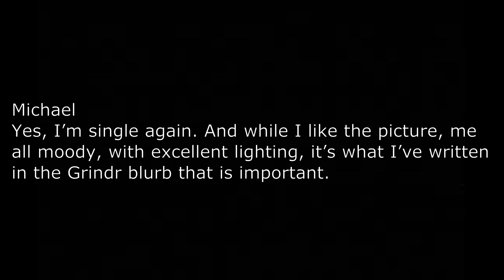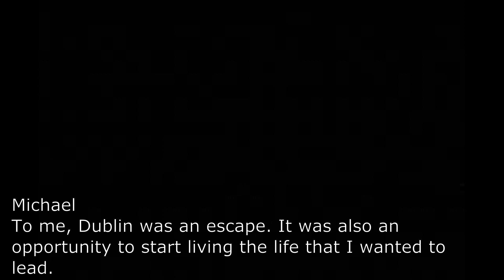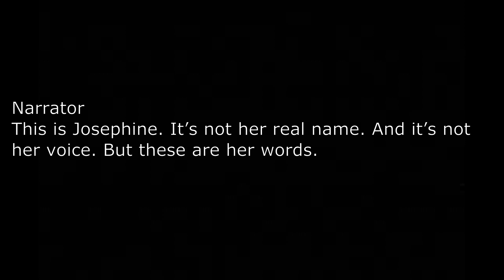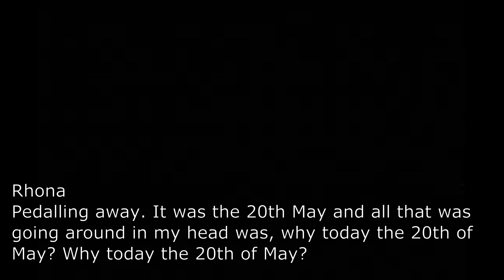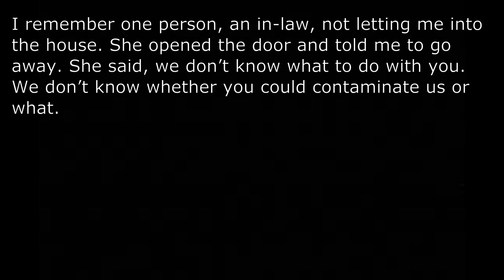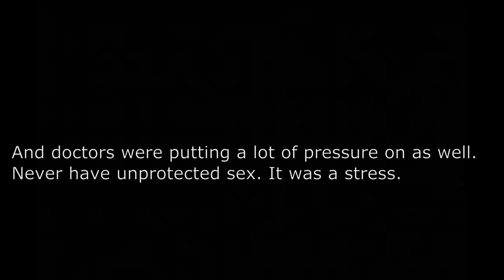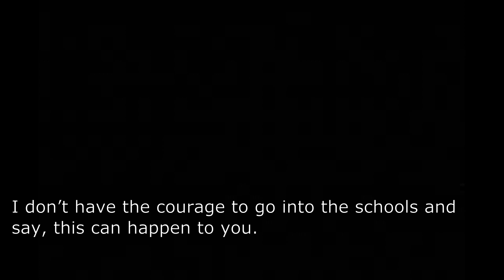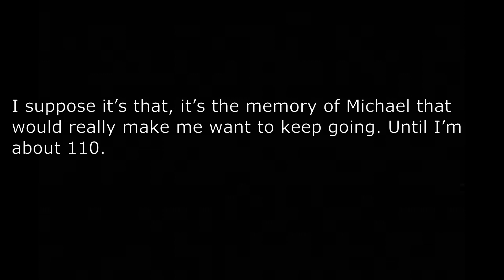The Undetectables - Doc on One | RTÉ Radio 1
Ireland is in many ways more liberal than it has ever been. At a time when we would regard ourselves as more tolerant than we have been in the past, there is one group of people for whom fear, stigma and ignorance is still a part of their lives.

The numbers of people diagnosed with HIV in Ireland last year were higher than they have ever been - including during the ‘80s and the AIDS crisis.

Even though it is widely known that the transmission of HIV cannot happen through handshakes, sharing cutlery or toilet seats, and despite the fact that we have made huge advances in how society talks about sex, sexuality and sexually transmitted diseases, HIV is still rarely spoken about. The stigma of HIV is alive and well and as a result many of those who are HIV positive in Ireland today keep it a closely-guarded secret, some not even sharing their medical condition with friends and family.

In "Documentary on One: The Undetectables" we talk to just four of the people who have been affected by HIV, to find out what it is really like to live with HIV in Ireland in 2019.

Michael is a 49 year old gay man. He partied hard and took risks in the burgeoning gay club scene in the late 80s and 90s. In the mid-nineties Michael was diagnosed as HIV positive. He says that HIV has wreaked havoc on his life and while he has recently opened up to the wider community about his HIV Positive status, he is still suffering from isolation and hostility from parts his own gay community.

Tonie Walsh was a legendary DJ in the 1980s and 1990s. He has been a gay rights activist for years and still suffers the trauma of having lost so many friends and loved ones to AIDS in the era before medication made HIV a controllable condition. Not only that but he is still losing friends to AIDS; people in Ireland are still dying from AIDS related illnesses, despite the medication that is freely available.

In the 1980s AIDS got the nickname ‘the gay plague’. But of the 492 diagnosed with HIV in Ireland in 2017, sex between men accounted for approximately half while a third were are heterosexual people. And though women make up a fifth of the number of HIV positive people in Ireland, none that we could find were willing to speak openly about living with HIV.

"Josephine" - not her real name - is a 69 year old woman from rural Ireland who has been HIV positive for 20 years. And even though her viral load is undetectable (meaning that she cannot pass on the virus), she has been rejected in friendships and romantic relationships many times because of her HIV Status. She has lost trust in people’s ability not to judge or to gossip.

"Rhona" - also not her real name - is a  51 year old mother who contracted HIV in her twenties. She too feels that she cannot be open about her HIV status to friends or even her teenage daughter. She is in a loving relationship now although her previous relationship broke down because she said that her HIV status became "the elephant in the bedroom"

In this documentary we ask why the numbers of people being diagnosed with this virus are still so high and what is it like for those living with HIV.